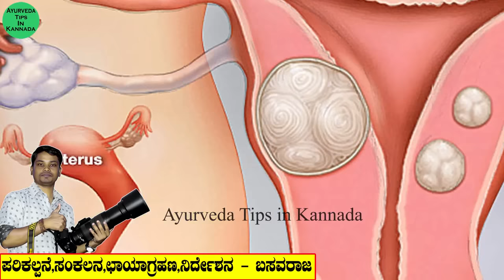Uterus Fibroid Treatment Without Surgery in Kannada | Ayurveda tips in Kannada | Health Tips Kannada